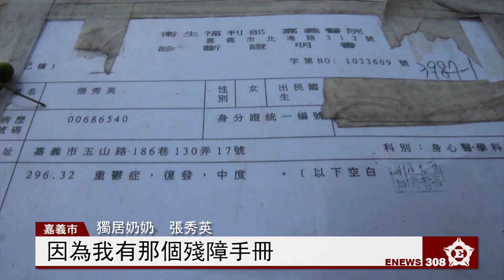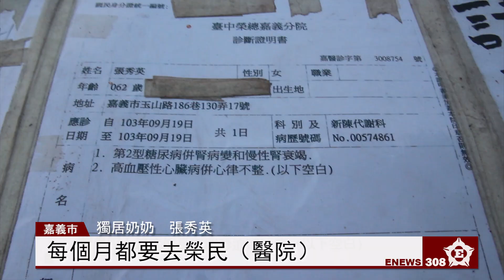無牙獨居老人 三餐不繼生活困難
嘉義市玉山路郵局前，有一個用三輪車賣餅乾的阿嬤，一個人獨自生活，只靠著殘障手冊的補助還有微薄的收入維生。因為沒有牙齒，還患有糖尿病等多種疾病，導致進食困難，也無錢就醫。日前，有網友將她的情況貼上臉書，希望能透過大眾的幫助，改善阿嬤的情況。

內文

三輪車賣雜貨　婆婆獨自苦撐

嘉義市玉山路郵局前，有一個與子女沒有聯繫的老奶奶，一個人獨自生活，靠著三輪車賣餅乾賺取微薄的收入，還曾遭受路人的嘲笑與諷刺。

獨居奶奶張秀英說:「因為（餅乾）賣貴人家不買，人家說，有一個人（說），我買口香糖39元，一個太太來跟我買，我賣40元，去車上，又故意下來跟我說，我是看在妳可憐，不然我專門去超級市場，我去超級市場買，還有發票什麼的，跟妳買沒有。」

體弱多病　無力支付醫藥費

一直以來身體不好的她，常因昏倒，而被送進醫院。政府雖有補助，但仍無法支付醫藥費及生活開銷，她只能去小診所拿藥，以應付急時之需。

獨居奶奶張秀英說:「因為我有那個殘障手冊，（補助）兩三千塊而已，生活也要，每個月都要去榮民（醫院），要去兩間醫院拿藥，都將近500塊了。」

資訊貼臉書　盼能引起關注

約一年前，張秀英曾因糾紛被網友關注，但只是曇花一現。最近又被轉貼上臉書，期盼不僅能引起社會關心，同時也能獲得實質的幫助。

民眾李先生說:「因為前幾天才在臉書有看到，之前有看過婆婆，然後有看到臉書之後就想說，會路過，上下班會路過，就想說來看一下，來買一下。」

對於網路上的貼文，許多人抱著支持的態度，但付出行動的卻是寥寥無幾。期盼社群網站能發揮力量，讓關注不再只是空談，而是化為實質的行動。